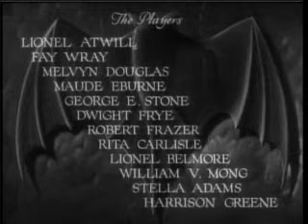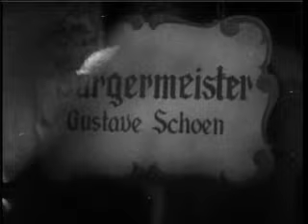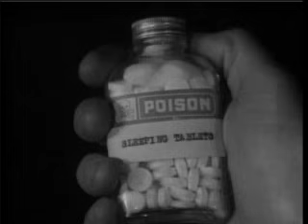The Vampire Bat (1933) [Horror]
The Vampire Bat (1933) is an American horror movie starring Lionel Atwill, Fay Wray, Melvyn Douglas and Dwight Frye.

When the villagers of Kleinschloss start dying of blood loss, the town fathers suspect a resurgence of vampirism. While police inspector Karl remains skeptical, scientist Dr. von Niemann cares for the vampire's victims one by one, and suspicion falls on simple-minded Herman Gleib because of his fondness for bats. A blood-thirsty mob hounds Gleib to his death, but the vampire attacks don't stop.

Directed by Frank R. Strayer, produced by Phil Goldstone and Larry Darmour, written by Edward T. Lowe Jr., starring Lionel Atwill, Fay Wray, Melvyn Douglas, Dwight Frye and Maude Eburne.

Source: "The Vampire Bat" Wikipedia, The Free Encyclopedia. Wikimedia Foundation, Inc.. 6 June 2012. Web. 9 July 2012.